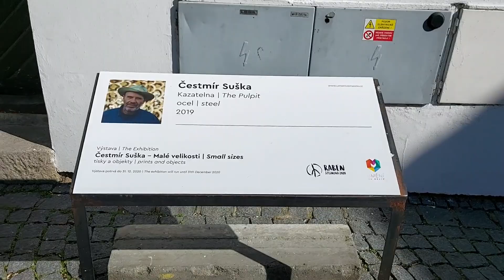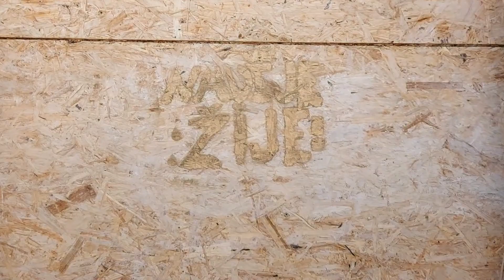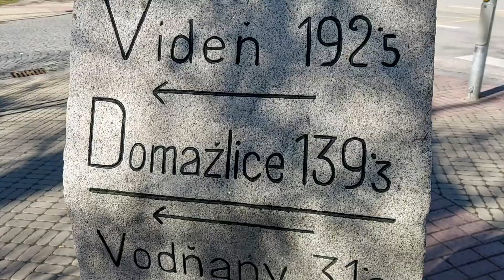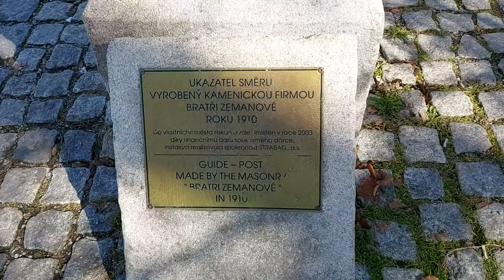Budějce - město mého srdce